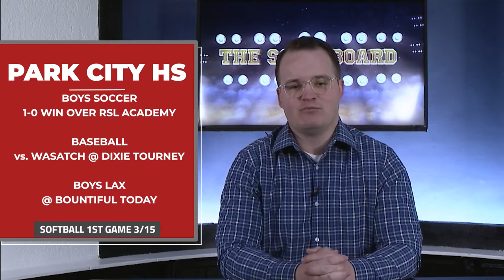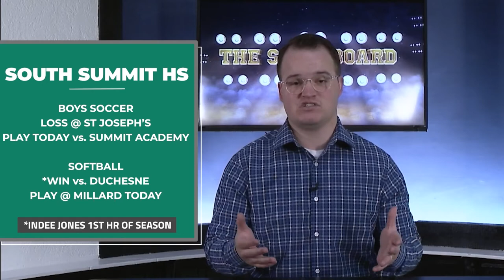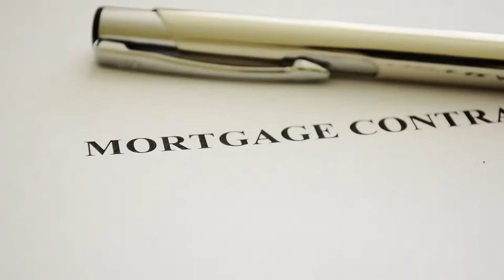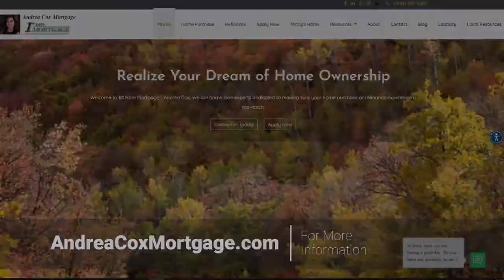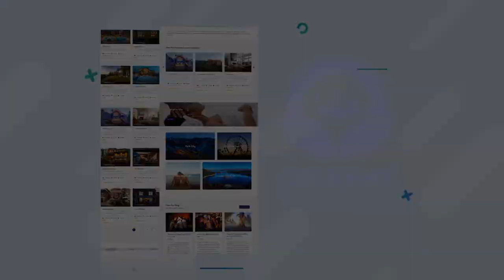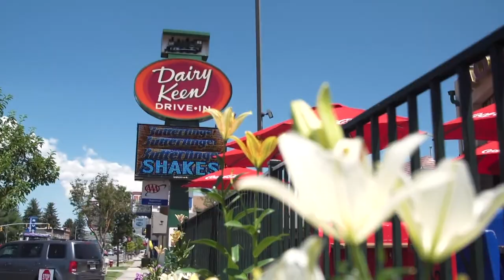The Scoreboard: Wasatch Boys Soccer HC talks 2022 expectations; .573 batting average Indee Jones.